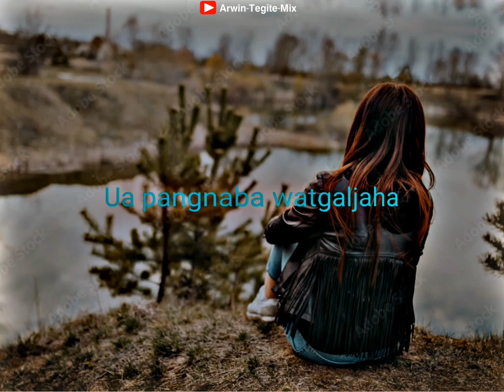Janggi tanga ia asako Chagronggen plak nama aro namgijako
WhatsApp status Short video 💎💎

Viral Video _________________🔍

Viral Editz _________________🔍

Viral Xml_________________🔍

 @arwin_editz ↔️ Arwin editz ↔️ Arwin Tegite Editz ↔️ Arwin Mix editz ↔️ Awin T Sangma❇️ _______________________

✔️ Short video editz Xml 🎥 🔰

✔️ new trend aligth motion xml ↩️

✔️ aligth motion xml ↩️

✔️ trend XML↩️

✔️ new trend aligth motion xml file ↩️

✔️ Garo song xml ↩️

✔️ sad Xml

✔️Aligth motion editor xml file 🔰 __________________________________________

 𝟮 𝗽𝗮𝗴𝗲